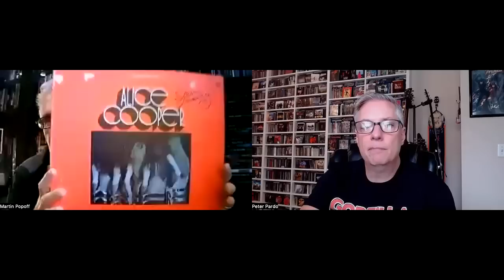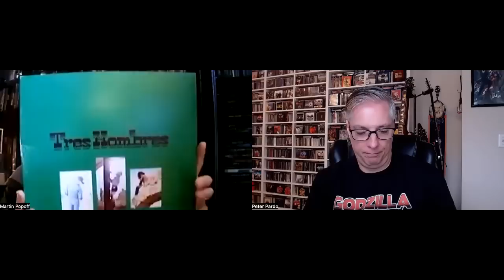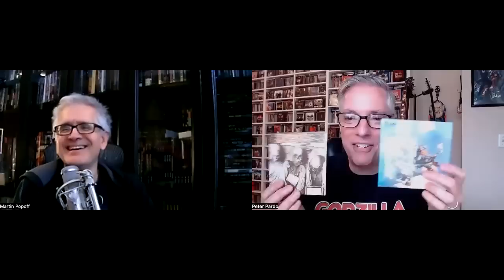America's Response to the Birth of Heavy Metal (w/Martin Popoff)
Join Pete Pardo & Martin Popoff for a discussion of those American bands who tried their hand at heavy music after the debuts of  Led Zeppelin, Black Sabbath, Deep Purple, Uriah Heep, and other heavy bands of the late 1960s.